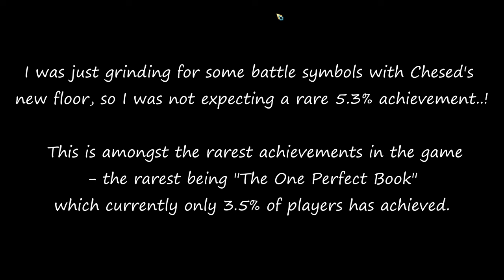Library of Ruina - 21 - Rake in the Sheets (Rare achievement!)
I was just grinding for some Battle symbols for Chesed's floor so I was not expecting a rare achievement! Library of Ruina achievements are generally, quite rare anyway, and this one was amonst the rarest in the game!

Rake in the Sheets!